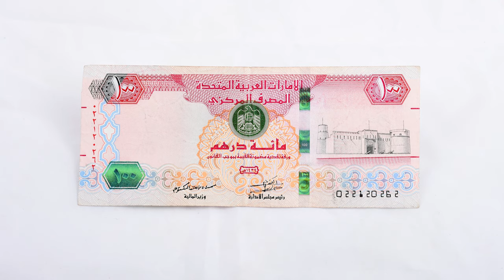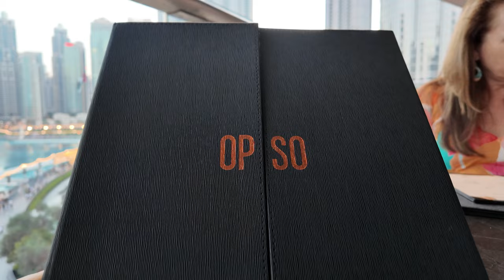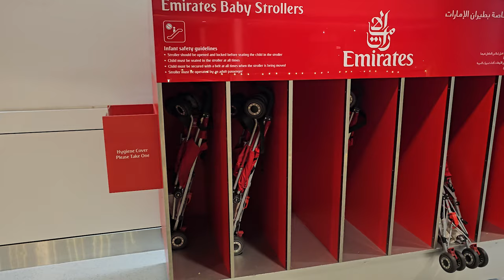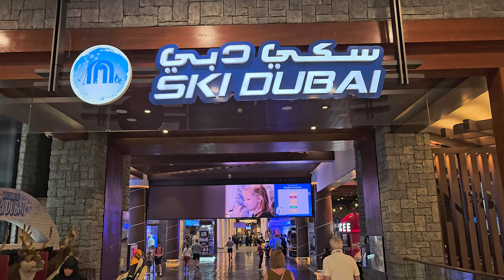Dubai Travel Guide 2024 - Things To Know Before You Go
Planning a trip to Dubai UAE in 2024? Watch our travel vlog for our Dubai Travel Guide to discover things you should know before visiting: travel tips on things to do in Dubai, where to stay in Dubai, Dubai transport options & must-see attractions to make your holiday adventure unforgettable.
From the towering Burj Khalifa and luxury shopping at Dubai Mall to exploring the cultural heritage of Al Seef in Old Dubai, we've got everything you need to know.

Chapters:
00:00 - Introduction
00:45 - The Basics
05:58 - Local Customs
07:39 - Transport
14:04 - Where To Stay
19:39 - Verdict

Photo Credits:
Image by schliff from Pixabay
Photo by Atikah Akhtar on Unsplash
Photo by Abid Bin Nazar from Pexels

🌍 Hi, we're Lydia & Chris, the Roving Balys! 🌍

As an empty nest couple from Newcastle, Australia, we've traveled the world together for 30 years. We started this travel vlog to share our travel tales and showcase our beautiful region. We met traveling around Europe in 1995 and have since visited 50+ countries. We love discovering new places, meeting people, and trying local cuisines (including gluten-free options).

Our journey has evolved from backpacking to family travel, and now back to couple adventures. With the kids doing their own thing, we're ready to dust off our backpacks (now suitcases) and start new adventures. So grab a cup of coffee and come roving with us!

If you want to see more from The Roving Balys, we also run a travel blog over at: